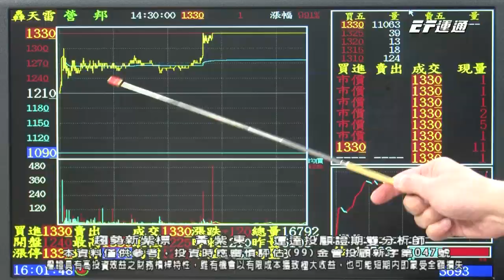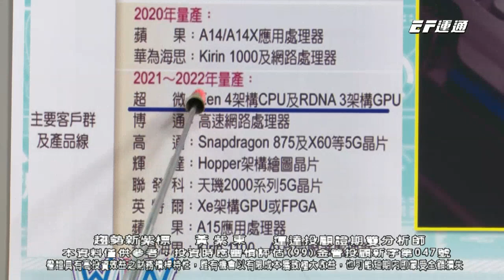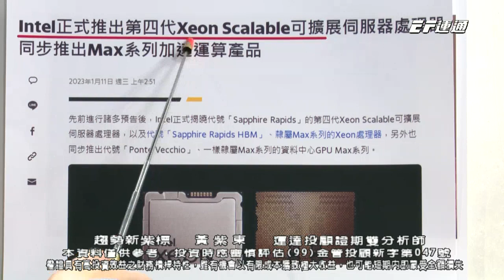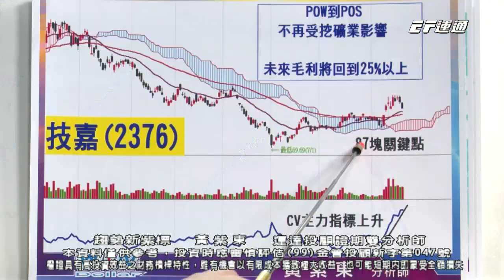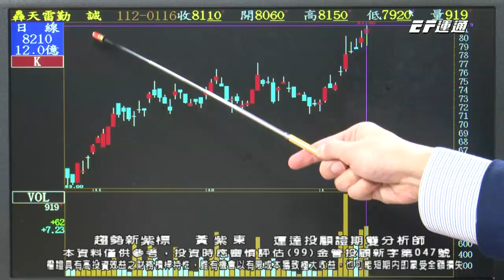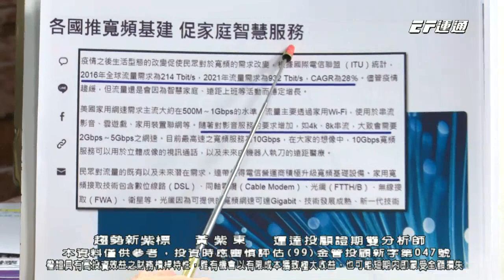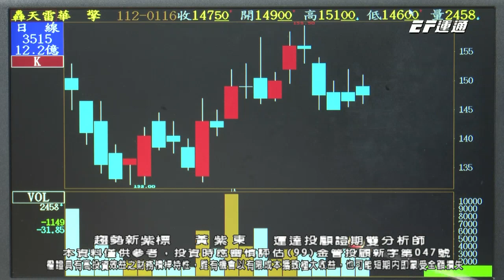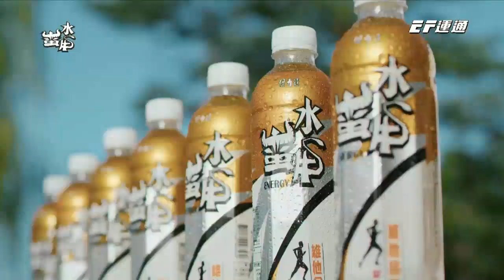20230116 1600 黃紫東 趨勢新紫標